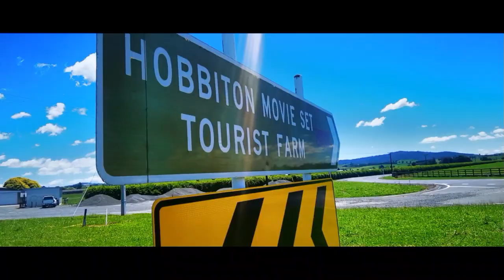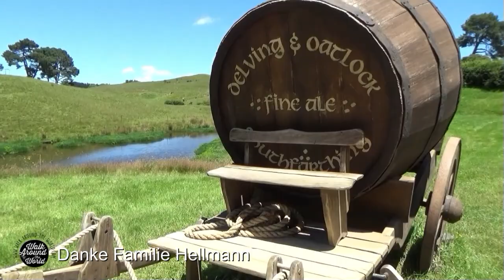#45 Neuseeland - Hobbiton Movie Set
Dieses Video ist Euch gewidmet, liebe Familie Hellmann! Euch ein dickes Dankeschön, dass Ihr mir den Besuch des Hobbiton Movie Set ermöglicht habt. Korrekt - nach Rotorua lief ich in Richtung Matamata, wo man eine Tour ins Hobbiton Village machen kann. Und das war einfach fantastisch - siehe Video.

_____________ P R Ä V E N T I O N   K I N D E R S C H U T Z ______________

_______________ I N F O S   Z U M   W A L K _____________________

___________ I H R E   U N T E R S T Ü T Z U N G ____________________
CH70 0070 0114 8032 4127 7, Rinaldo Inäbnit, SWIF/BIC: ZKBKCHZZ80A

_____ I H R   K A U F   U N T E R S T Ü T Z T   M E I N E   M I S S I O N _________

Rinaldo Inäbnit,
Kinder-Philanthrop

00:00 – 01:26 Begrüssung
01:26 – 02:02 Intro
02:02 – 04:28 Pausentag Rotorua
04:28 – 07:16 Viel Vorfreude (Hellmanns: Danke!)
07:16 – 08:48 unterwegs
08:48 – 14:38 einmal mehr: herzlichen Dank!
14:38 – 19:00 endlich mal genügend Zeit
19:00 – 20:33 Campingplatz vor Hobbiton
20:33 – 21:34 Hobbiton Movie Set T1
21:34 – 25:36 2 min für den Kinderschutz
25:36 – 29:00 Hobbiton Movie Set T2
29:00 – 29:33 Herzlichen Dank an:
29:33 – 31:42 Rückmeldung & Outro